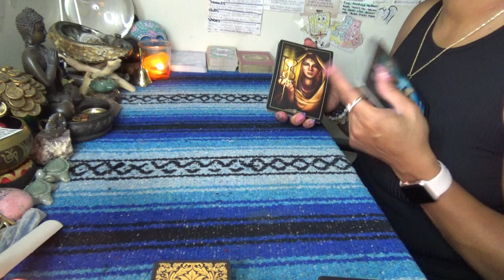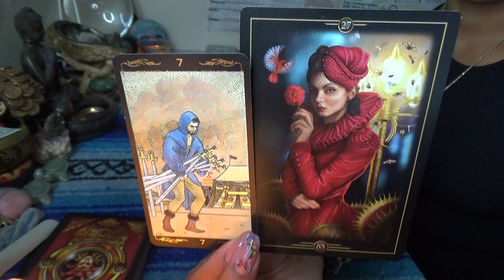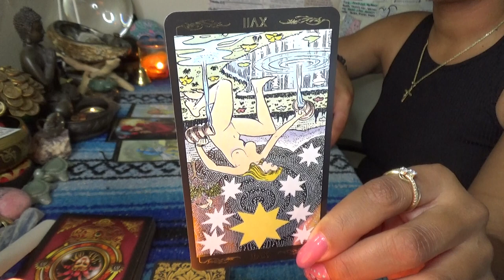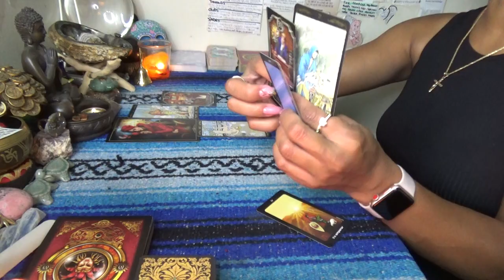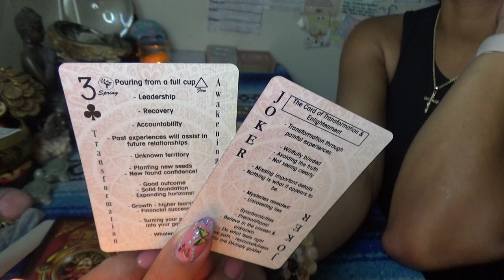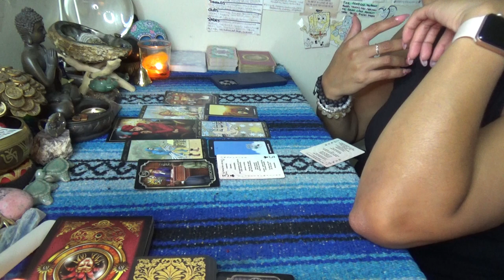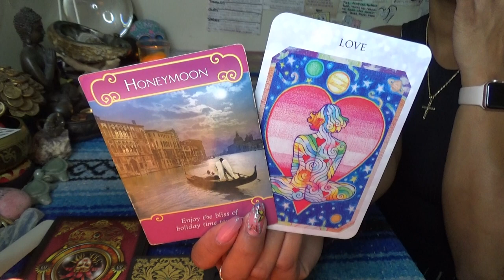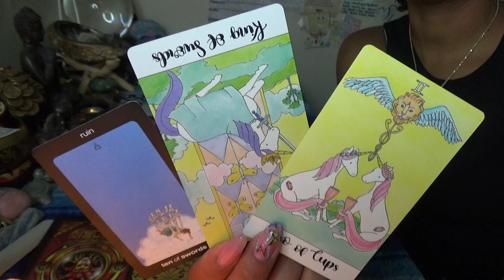♍️ VIRGO AUGUST 2021 ♍️ THE LAW 😫 JUST BE HONEST// I HAD TO GET AWAY...NOW I HAVE TWO CHOICES🧐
SCORPION REDDZ TAROT PERSONAL READING PRICING LIST:
-5 Card 1 Oracle Quickie Read $25 15mins
-General Energy Reading $50 for 45min:
-2 Question read is $75 1hr+